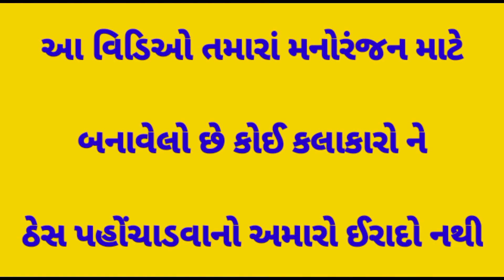ગફુરા ના કાકા ની લવર | Vikram thakor comedy | Gujarati comedy | વિક્રમ ઠાકોર ની કોમેડી | S A Dubbing